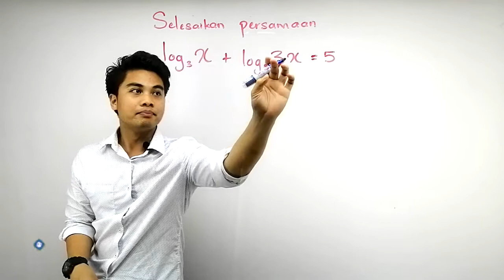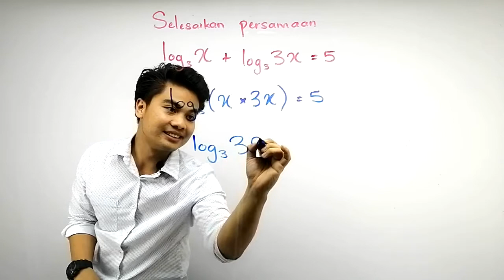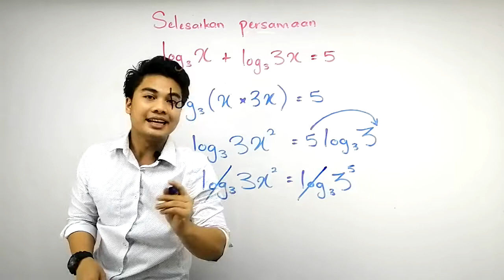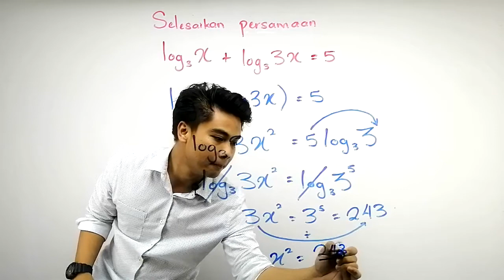Add Math F4 : Chapter 5 - Logarithms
Saya menerangkan step by step bagaimana cara untuk menjawab soalan berkaitan Logarithms Tingkatan 4.

Ingin Kuasai Add Math dengan Videobook Ekslusif?